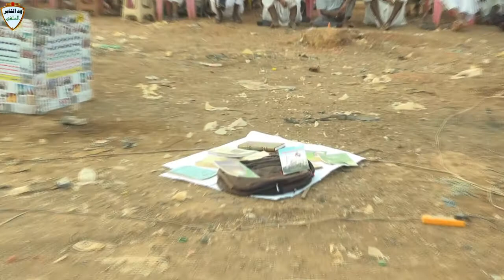الحلقة العلمية الإحسان الى الخلق في بيان دعوة التوحيد / للشيخ شهاب عوض